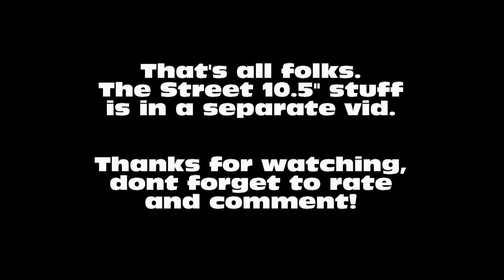Umeå open at Åmsele airstrip 2011-09-17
This is part one of two at the airstrip, containing the open class runs.